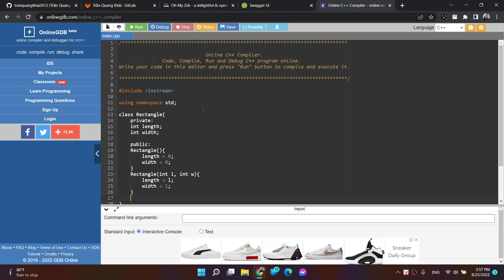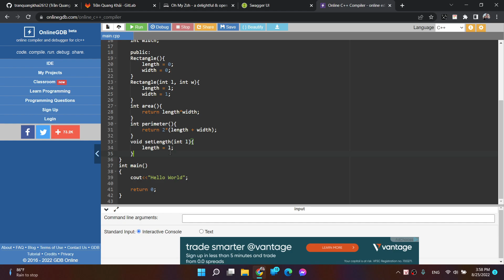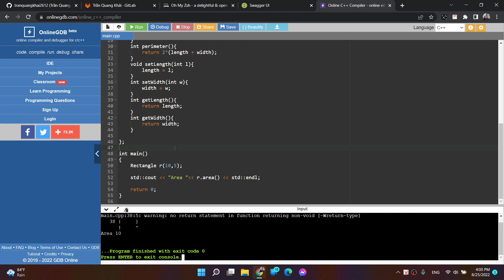DSA | 1 - Essentials in C/C++ | 22 - practice using C++ class